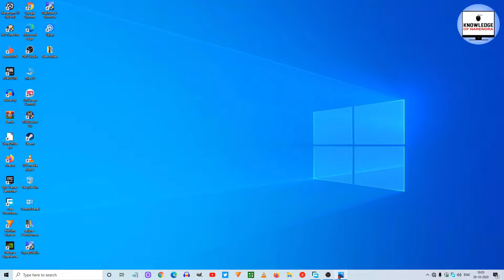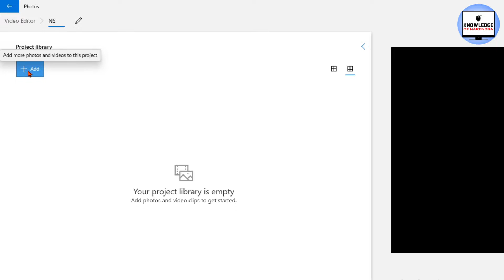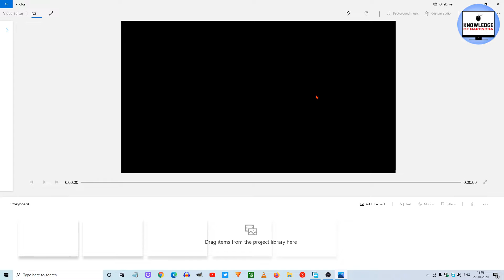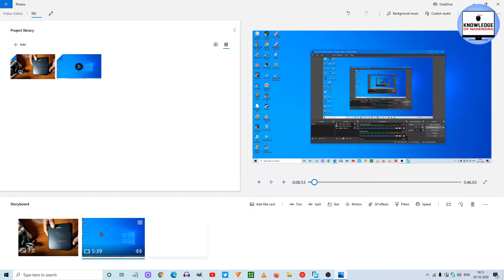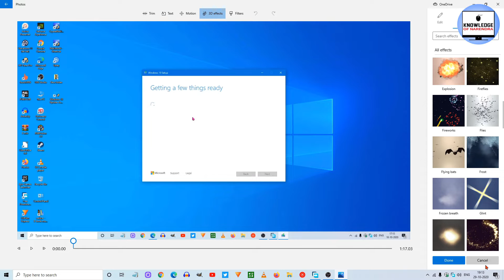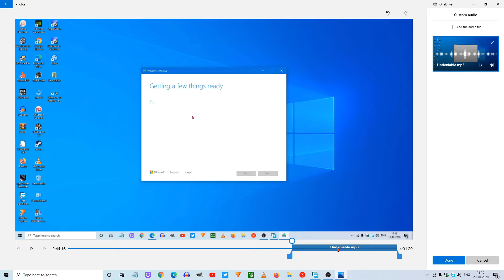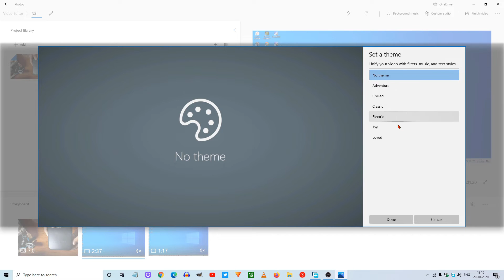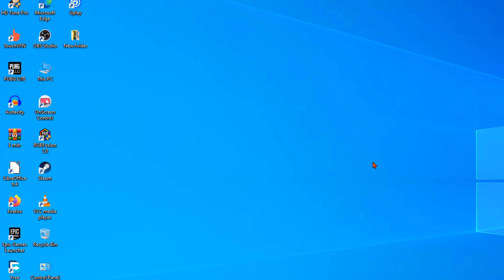Windows 10 Free Video Editor | How to use video Editor Hindi Tutorial.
This video tutorial How to use the Video Editor app. As you know windows 10 comes in a build video editor app. How to use windows 10 free video editor app.  it Hindi video tutorial.
Watch my video. Thank you.

यह वीडियो ट्यूटोरियल वीडियो एडिटर ऐप का उपयोग कैसे करें। जैसा कि आप जानते हैं कि विंडोज़ 10 एक बिल्ड वीडियो एडिटर ऐप में आता है। विंडोज़ 10 मुफ्त वीडियो संपादक ऐप का उपयोग कैसे करें। यह हिंदी वीडियो ट्यूटोरियल।
मेरा वीडियो देखें धन्यवाद।